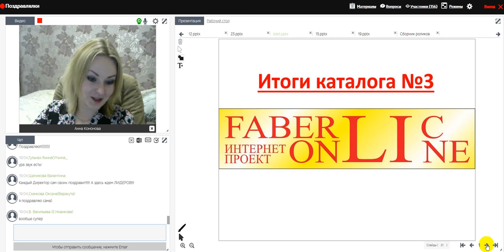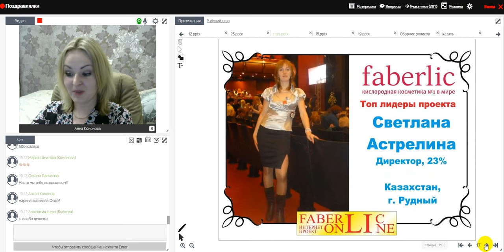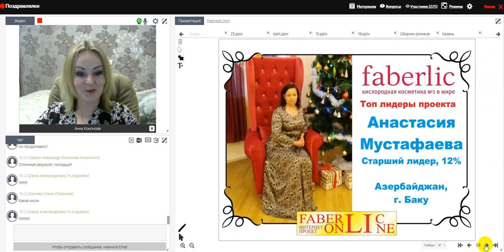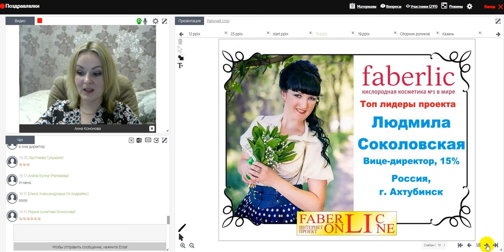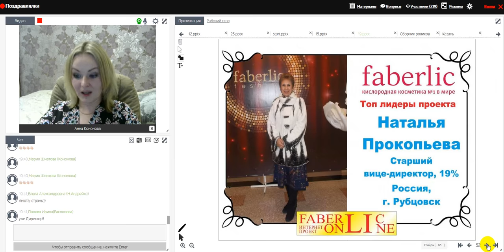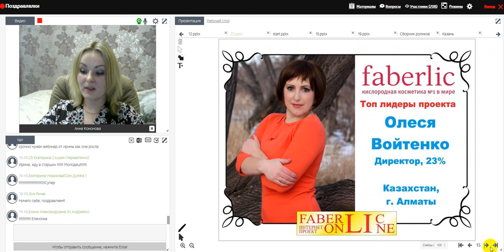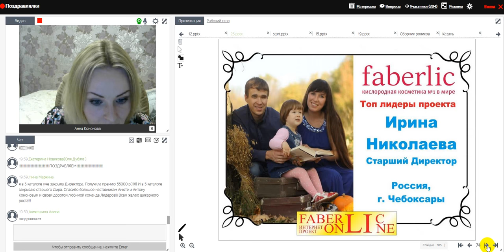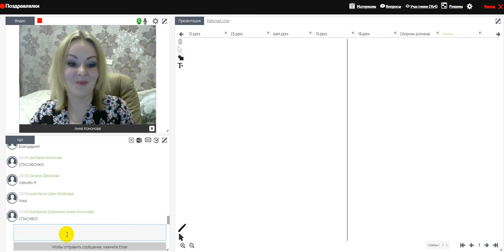Поздравляем лидеров и директоров!Итоги 3 каталога!ФаберликОнлайн.